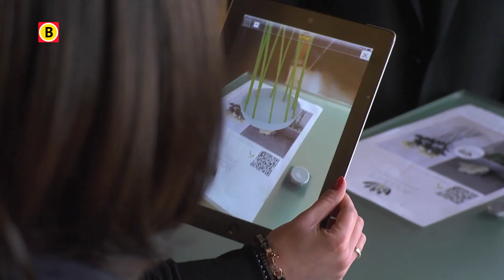BV Brabant 2014 - aflevering 14 - Bouquet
Weg met de vazen in de kast. Gewoon bloemen op tafel zonder vaas op tafel. Dat was het idee van zes studenten van de Rooi Pannen in hun studentenonderneming. Ze bedachten Bouquet. Een probleemoplossend product waarmee ze eerste werden in een wedstrijd van de Stichting Jong Ondernemen. Niet alleen het product is innovatief, maar ook de manier waarop ze het presenteren.